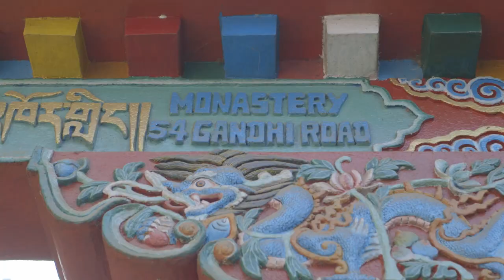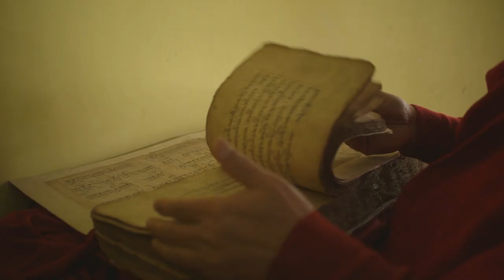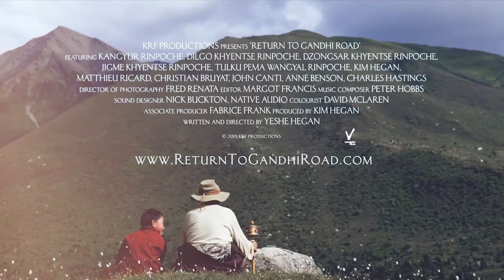Return to Gandhi Road Trailer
The new Official Film Trailer for the feature documentary, "Return to Gandhi Road," on the life of the renowned Buddhist Teacher Kangyur Rinpoche.
Coming Soon to selected Cinemas.